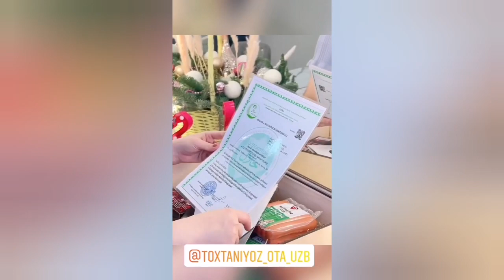TOSHKENTGA QAYTGAN ZARINA NIZOMIDDINOVAGA AJOYIB SOVGALAR YUBORISHDI